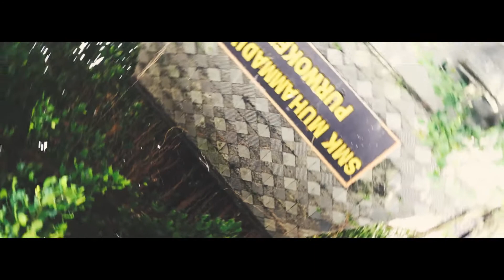New Cover SMK MUTU cinematic teaser